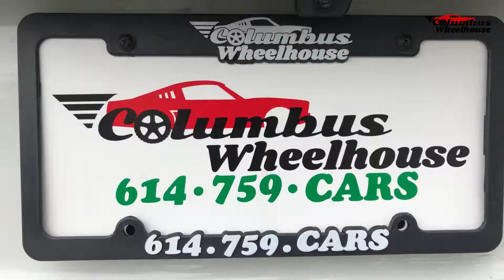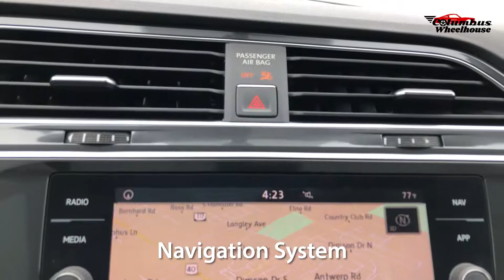2018 Volkswagen Tiguan / 2.0T SEL FWD